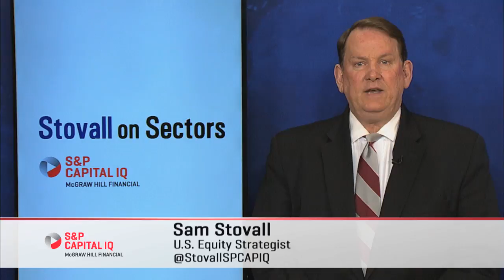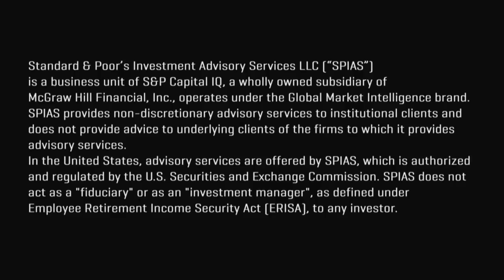Stovall on Sectors: Surge-Purge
S&P Capital IQ’s Chief Equity Strategist Sam Stovall discusses October’s surge and November’s purge, as well as discussed the market’s typical response to shocks to the system.  and follow Sam on Twitter@StovallSPCapIQ.